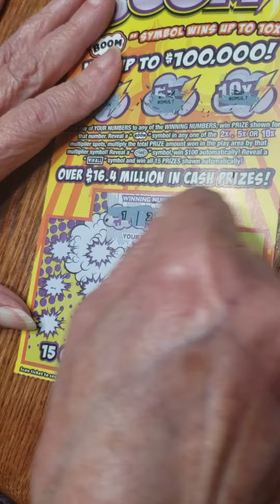Kentucky lottery scratch off ticket let's go!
Kentucky lottery scratch off ticket